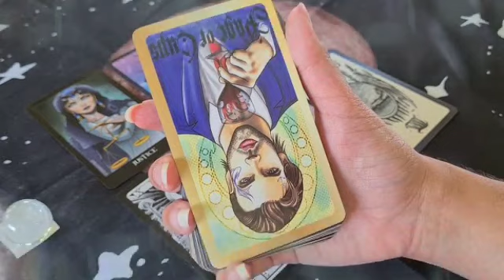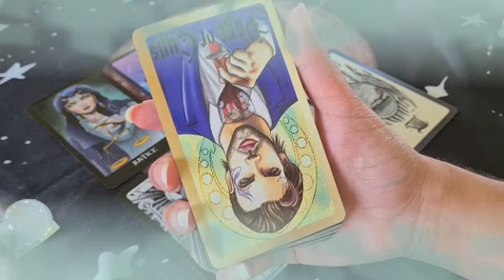برج الميزان ليوم الخميس 4 نوفمبر 2021 // ليه شك وغيرة دي شريك بيحبك♥️يبختك بيه يا ميزان🤭حافظ عليه🙏